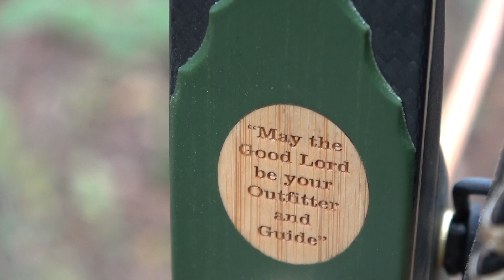I Shanked That Bear! Arkansas Black Bear Killed With Recurve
I Kill an Arkansas Black Bear With My Black Widow Recurve Bow!